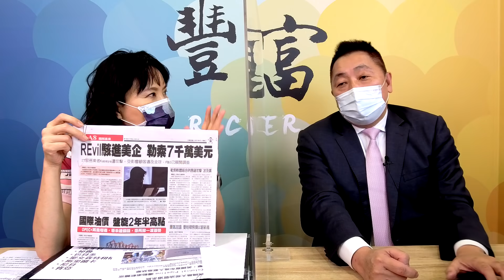'21.07.06【豐富│東南西北龍鳳配】Pt.3 先別管Revil是誰了！為什麼「被駭者」都是美國基礎設施？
主持人：唐湘龍 × 陳鳳馨
主題：先別管Revil是誰了！為什麼「被駭者」都是美國基礎設施？
節目直播時間：週二 14點
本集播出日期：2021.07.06